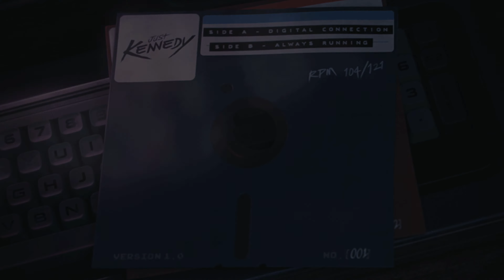📹 Muay Thai | New Music | Doctors Without Borders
🌐Really stoked to announce, you can now listen to and download my first "floppy" release for free with a donation to Doctors Without Borders @

🔜 Help me reach my goal of raising $1,000 for Doctors without Borders by next Tuesday 2/14 and in return I'll post a video of one of the Muay Thai Championship Trainers here at Sitsongpeenong punching me in the face! 👊👍

For fans of Daftpunk